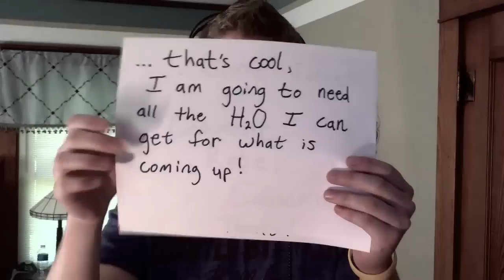You Raise Me Up (Josh Groban) - Vocal Cover by Arlen Burroughs (Blue Yeti Mic)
I'm no Josh Groban, but I really like the song, and the instrumental version I found. (Yes, it's down a few half-steps)